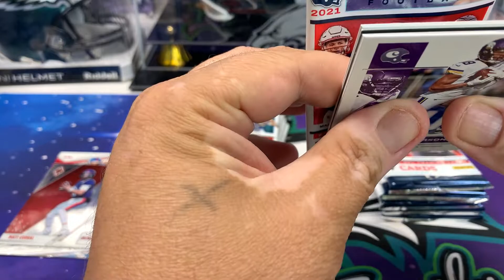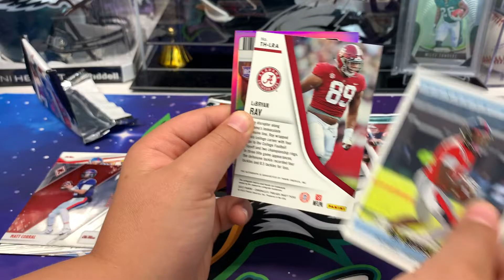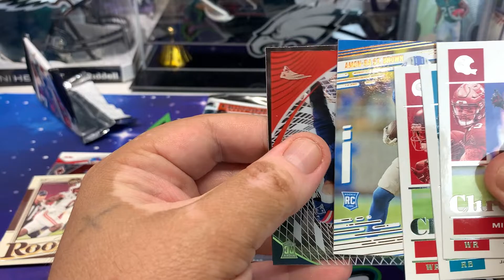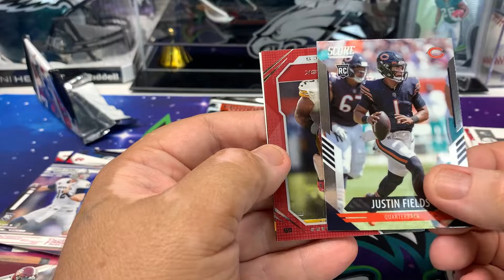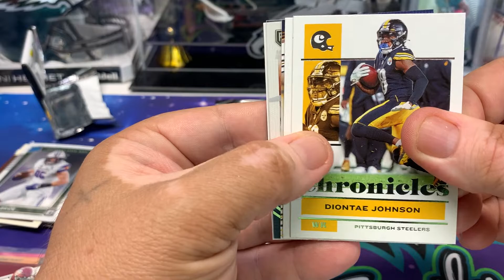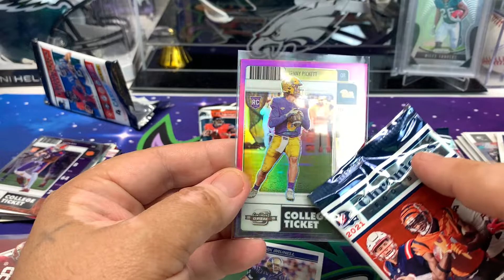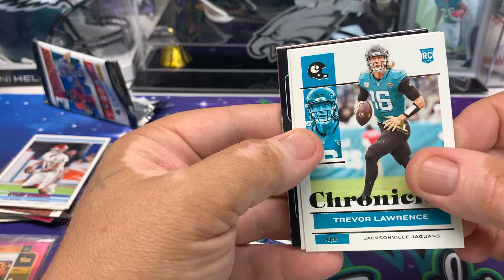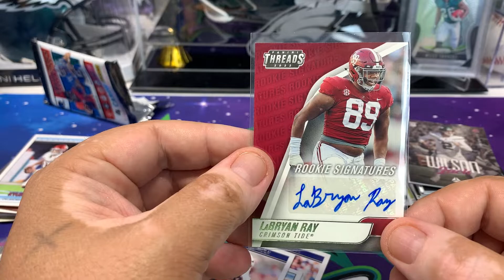Chronicles Blaster Battle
Today we have an intersting video for us. We have 2021 Chronicles Football Vs 2022 Chronicles Draft Picks What box is better? Will we get a hit?